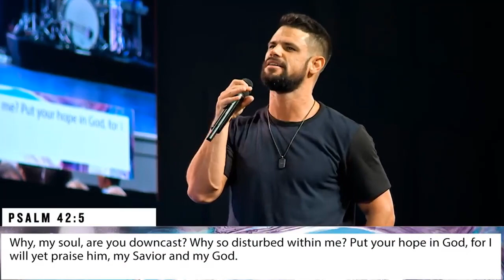Steven Furtick updates the message | Don’t Miss Your Purpose.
What are you talking yourself out of right now that God is trying to bring you into?